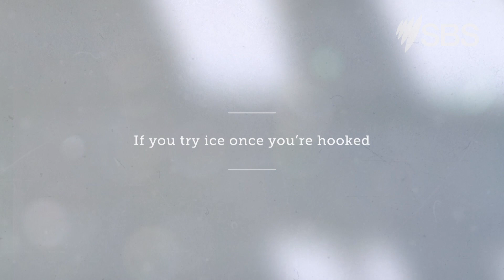The Truth About: Ice | Video | SBS Voices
Is it fair to accept that, if you try ice once, you're hooked? The experts bust the stereotypes surrounding ice use.

These films were originally produced in conjunction with the broadcast of the SBS series 'Struggle Street' in 2017.